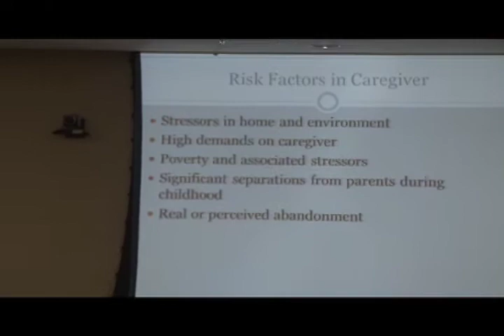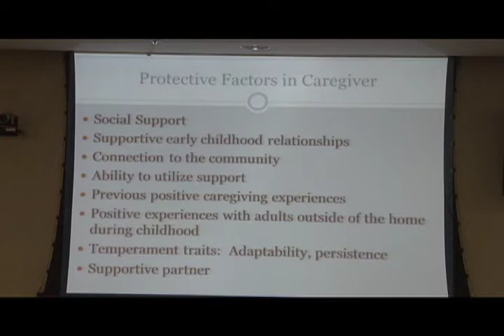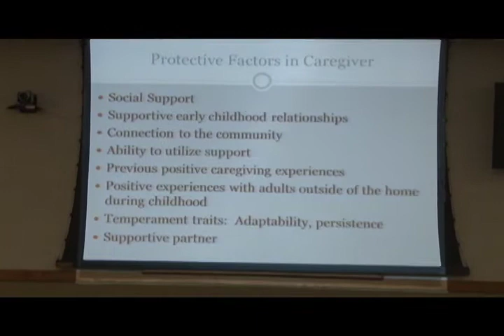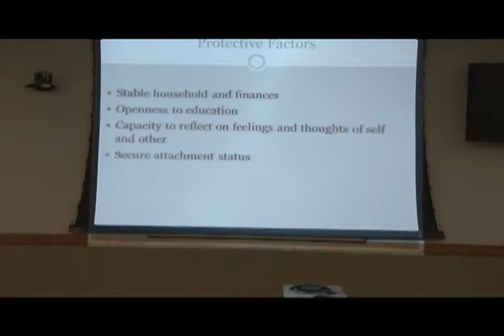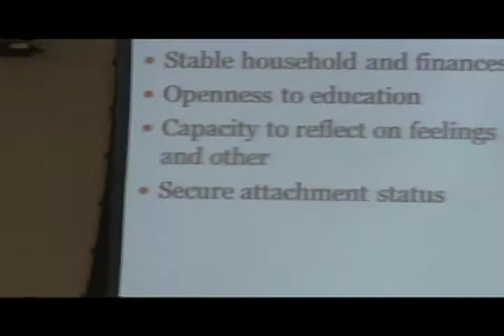Community In Focus - Trauma-Informed Perinatal Care Conference - 21 of 23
DSE-TV's "Community In Focus" presents: Trauma-Informed Perinatal Care Conference. This event discussed the progress towards supporting families dealing with post traumatic stress and childbearing. Topics covered include the signs, risks, available services, and more!